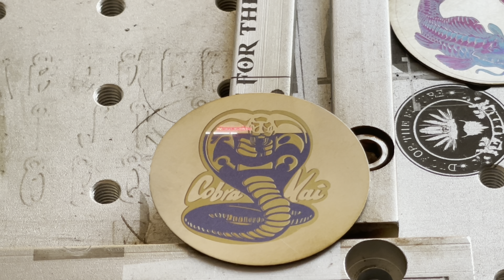fiber laser mark colors Cobra Kai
DTC-for the future
FREE -Laser settings :

We have give away patterns and  FREE TECH support

Fiber lasers Ezcad2/3
Co2 laser Rdworks

We would like to invite you to our group, you would be interested in some engraving works like :

Guns/Glock/SIG/CZ/HK
Cups/tumblers/mugs
Knives
Slate
Dog tag
Anodized business card
Neckless/jewelry
Stainless steel/ titanium/aluminum
Brass/copper
Gold/ silver
Barcode
QRcode
Serial numbers
Ceramic/stone
Leather /Wallets

“If you need a laser for better life”  Go contact